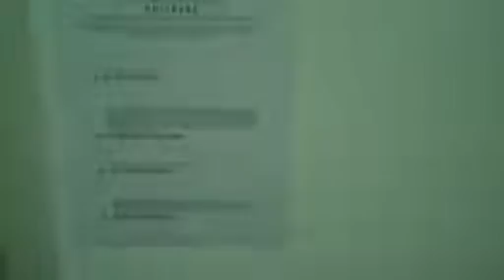Zgjedhjet lokale në Maqedoni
Qytetarët në Maqedoni po votojnë për zgjedhjet lokale. Partitë e opozitës janë duke marrë pjesë në zgjedhjet e së dielës për kryetar komunash dhe këshilltarë komunalë, pasi më herët kishin kërcënuar një bojkot. Rreth 1.7 milion njerëz kanë të drejtë vote.